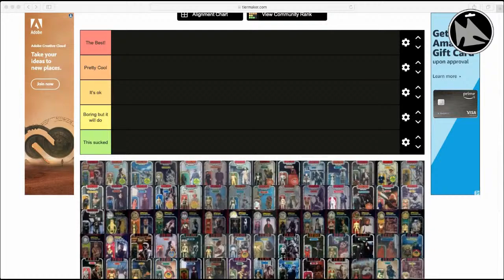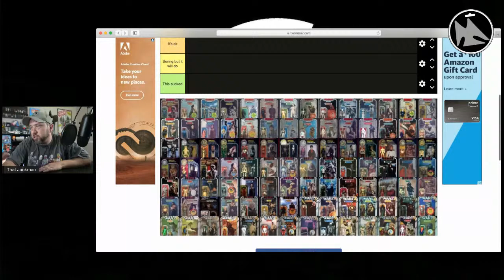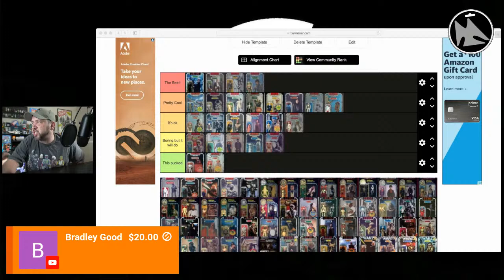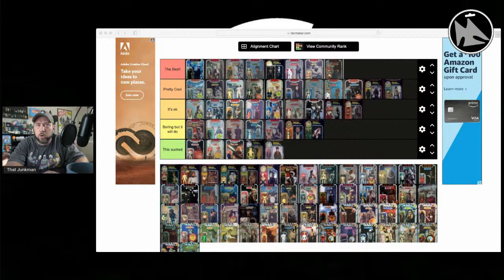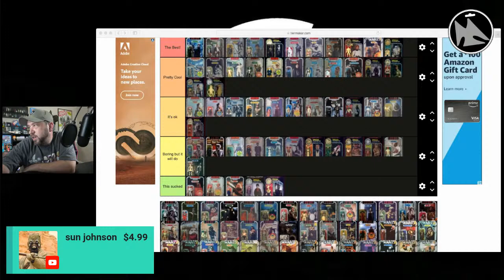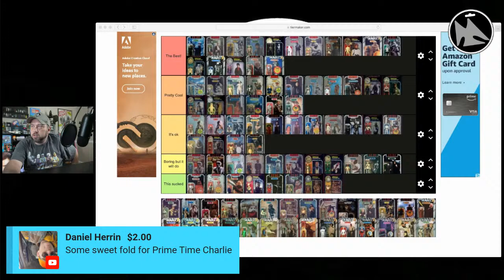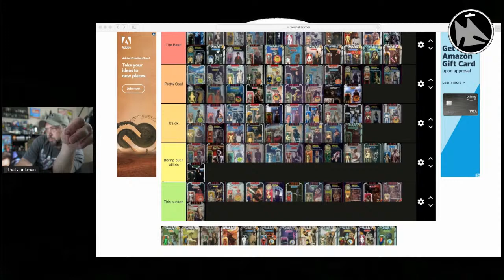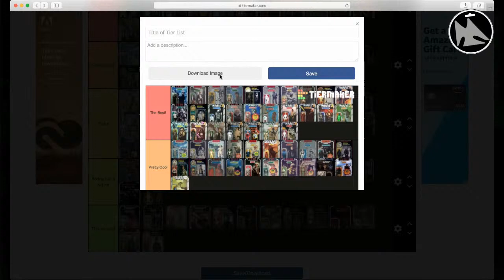Ranking Star wars: Figures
Help me rank all the vintage kenner star wars action figures